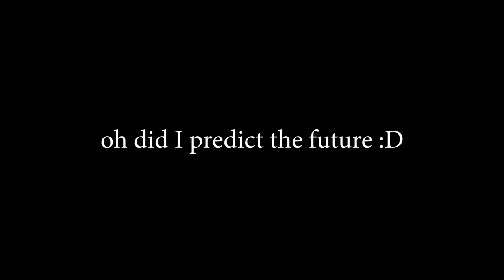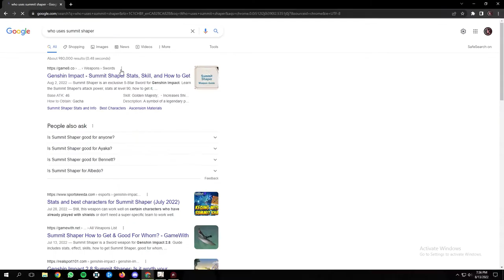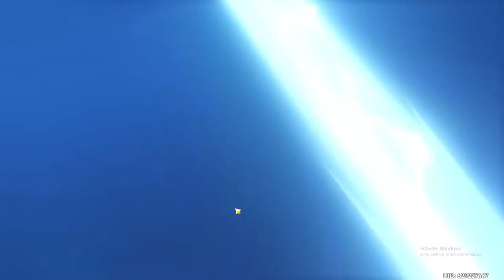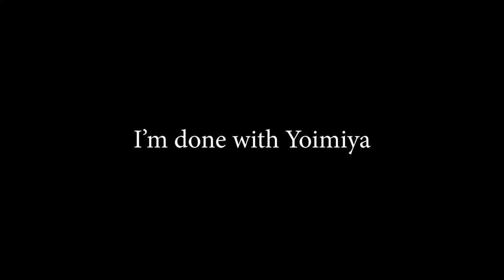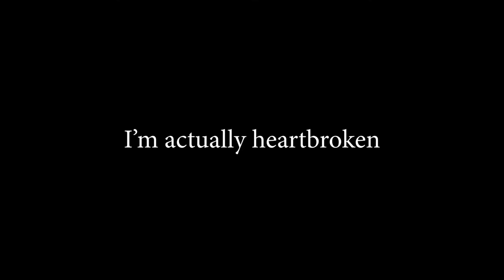ME. A F2P PLAYER TRYING TO GET YOIMIYA C1 & WEAPON WENT SO BAD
Genshin isn't good for my mental health T-T